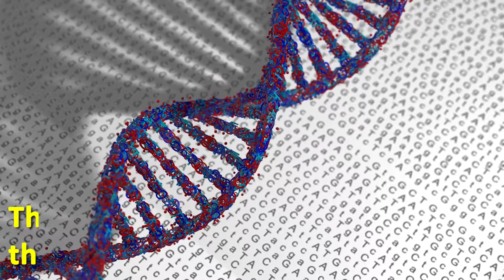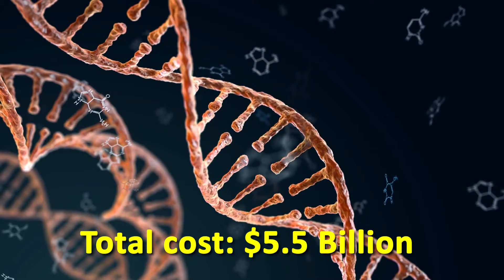Most Expensive Science Projects Ever!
Here's a list of the most expensive science projects ever. Inflation has been added to the final cost of these projects.

What Will Happen Before 2100?